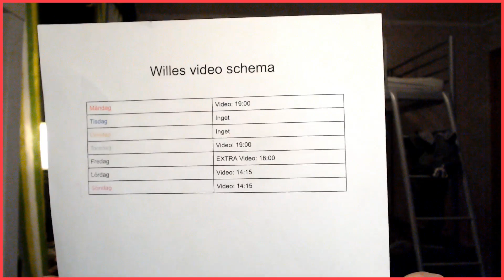SpelMANNeen busade med mig, igen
Glöm inte att gilla👍
Glöm inte att trycka på notisklockan🔔